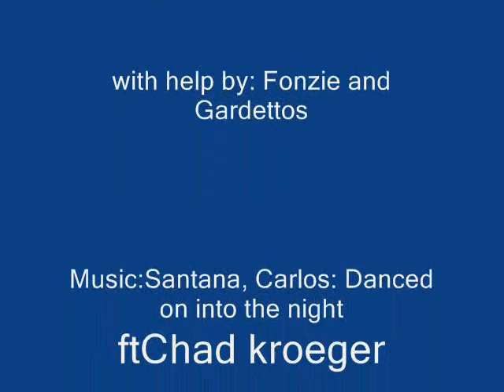Potter Puppet Pals Massacre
A video made with the potter puppet pals scene maker: Ron's drug addiction starts a chain of violence.